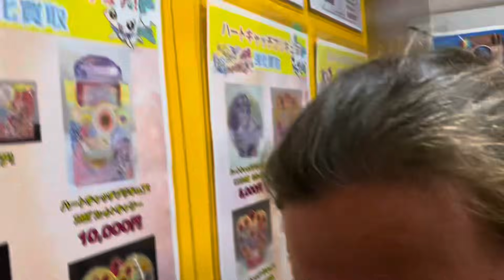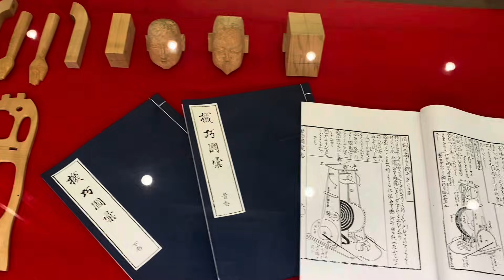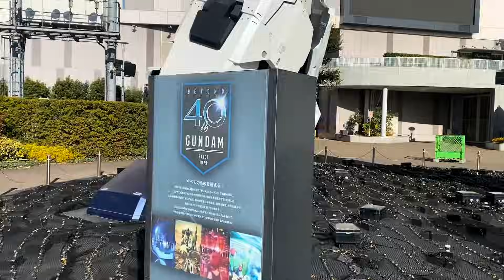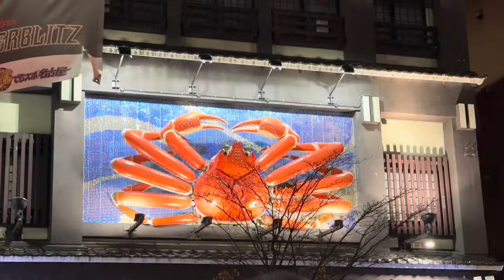FIGHTING ROBOTS.... In Japan!!!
Team Skorpios is back for another week in Japan! This time, we highlight the culture of Fighting Robots in Japan!

Japan is such a rich culture filled with a history of pioneering Robots! Especially FIGHTING ROBOTS! So why has Japan never entered Battlebots?

We take a deep dive into the history of Fighting Robots in Japan, highlighting the Japanese Sumo Robot culture, the portrayal of Fighting Robots in Japanese Media, and more.